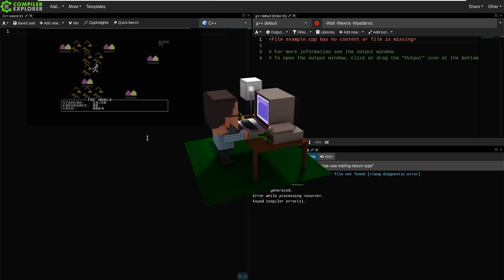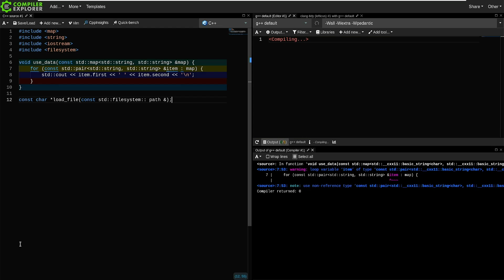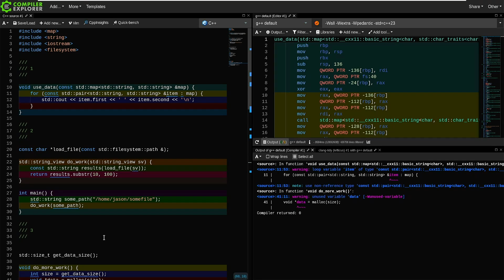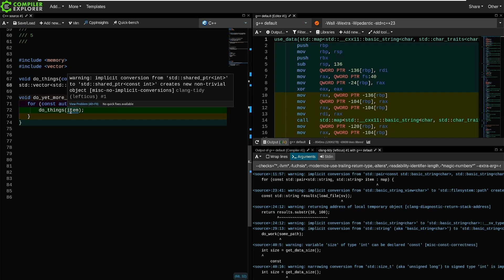C++ Weekly - Ep 353 - Implicit Conversions Are Evil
T-SHIRTS AVAILABLE!

GET INVOLVED

JASON'S BOOKS

RECOMMENDED BOOKS

AWESOME PROJECTS

O'Reilly VIDEOS